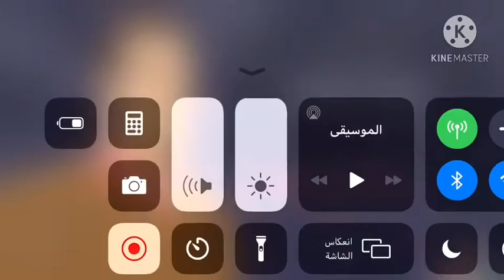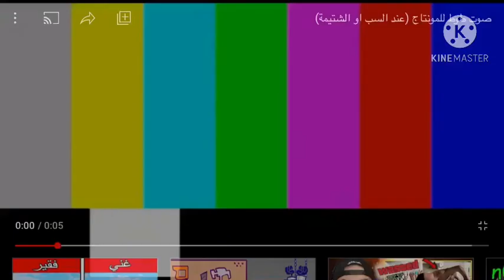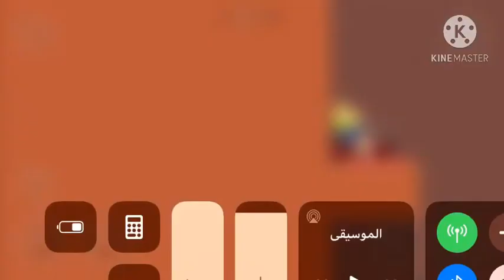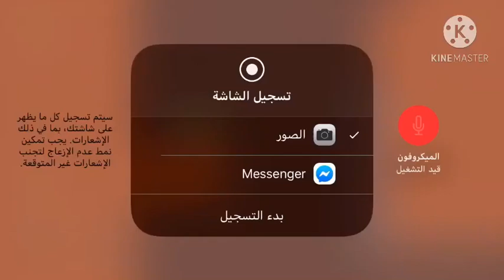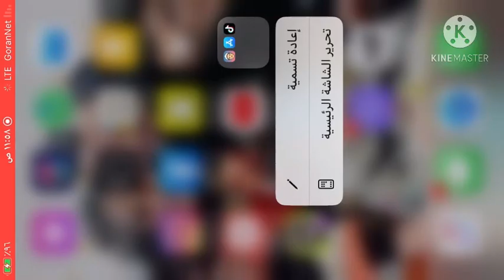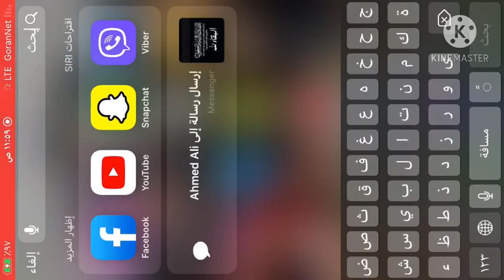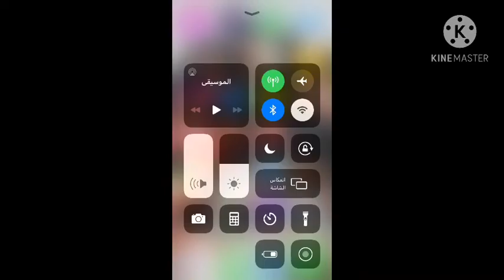٥ تشرين الأول، ٢٠٢٠